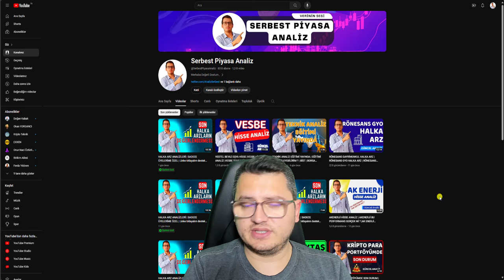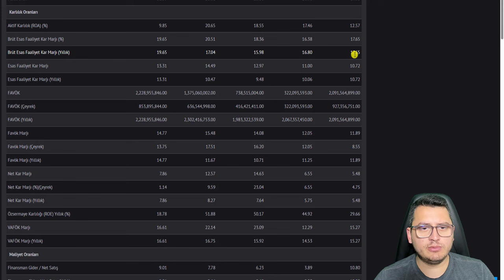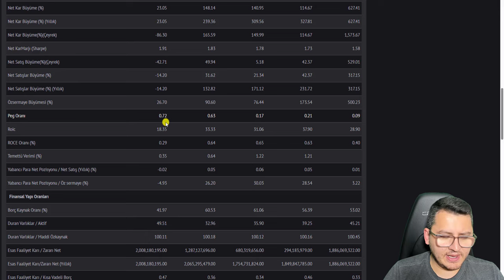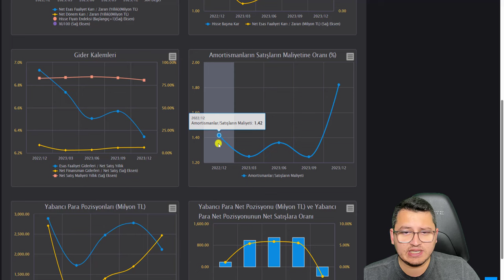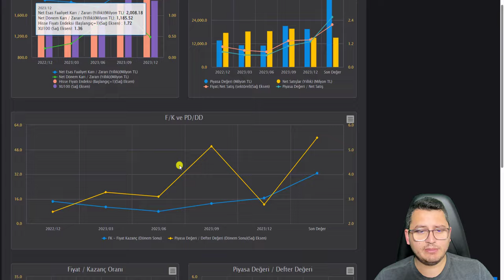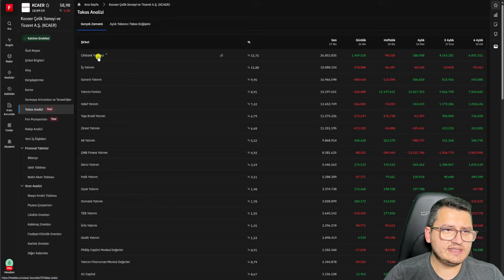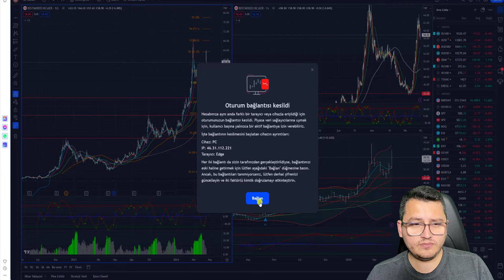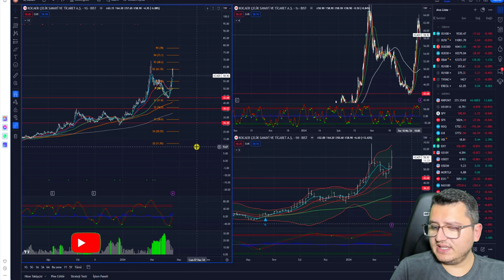KOCAER ÇELİK HİSSE ANALİZ | KCAER HİSSE ANALİZ | BORSA İSTANBUL | BİST100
Merhaba Arkadaşlar ,

Bu paylaşımlar alım/satım için bir tavsiye veya yorum olmadığı için gerçek hesapta kullanılması kesinlikle tavsiye edilmemektedir"